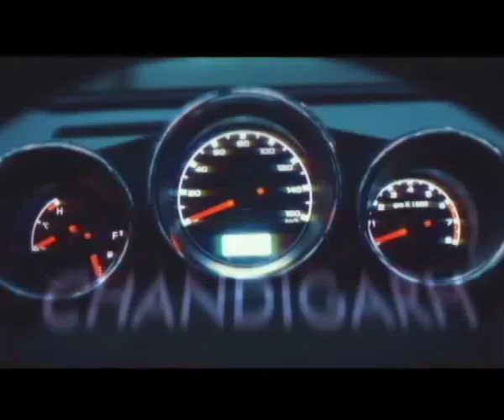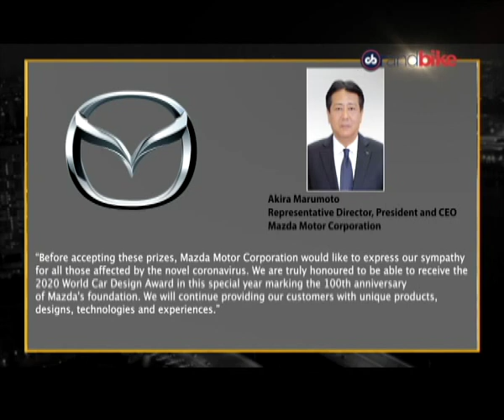2020 World Car Awards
For the first time in the World Car Awards history, the awards were announced digitally and so the entire ceremony happened online. The winners of all the categories were finally declared and there were quite a few surprises. Here’s a look at who all won.